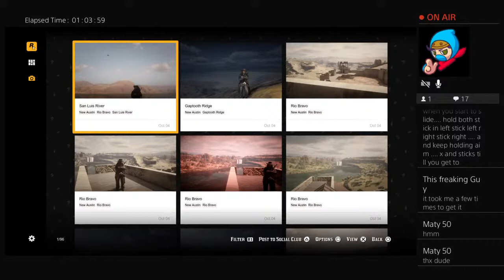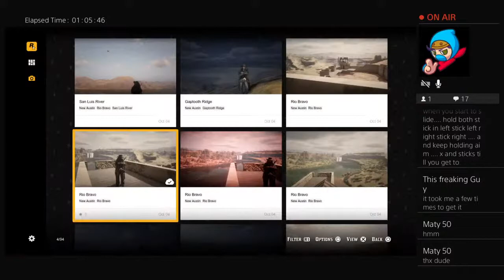Rdr2 online mexico glitch after patch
100$ bounty gotta cross the border